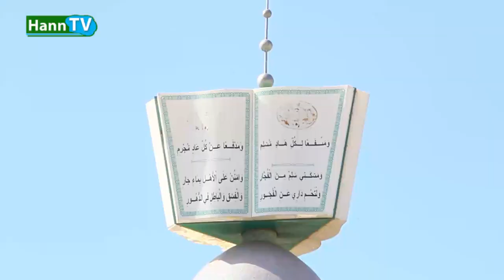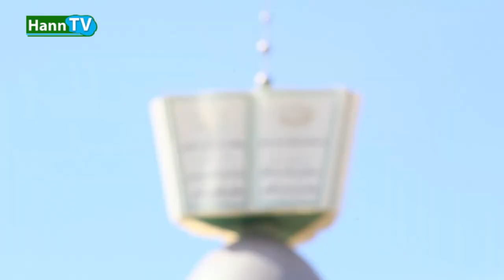Magal Touba 2020_les talibés: « Serigne Touba mo libéré Sénégal ci Coronavirus bi... »